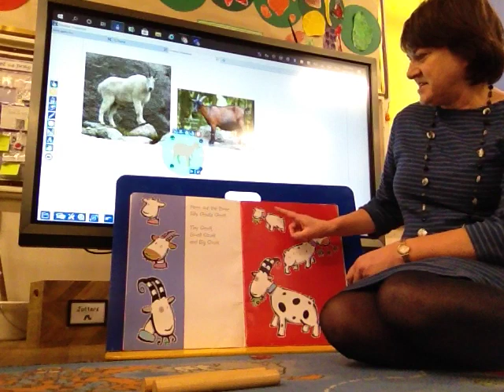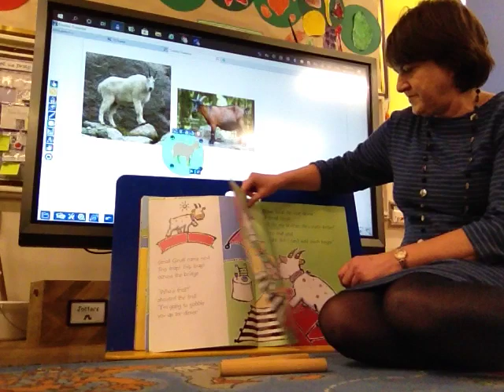The Three Billy Goats Gruff